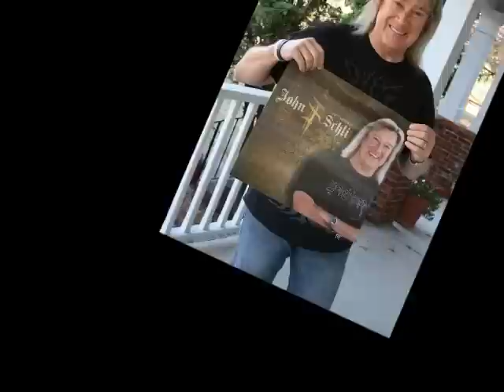John Schlitt: "Mr. SchlittShop"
Join John as he makes a trip to the post office to mail out all your purchases from SchlittShop.com -- could your order be the package he's holding in his hand??

Special deals on sale from now until Dec. 24, 2012, including 3 Shirt Real Deals, DVD packages and CD & Shirt Combos.

Visit SchlittShop.com to find everything on this video - and MORE!